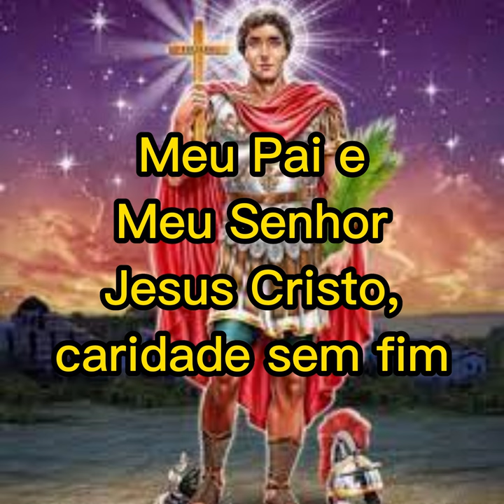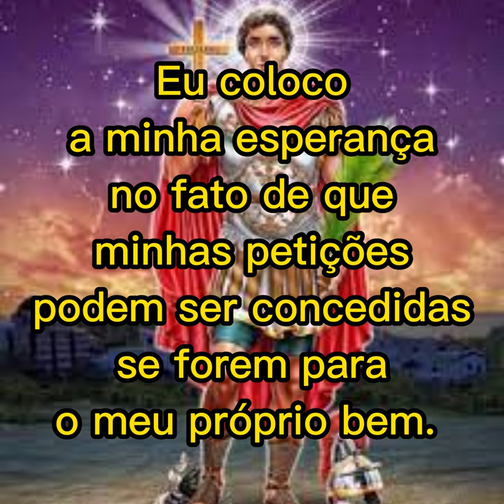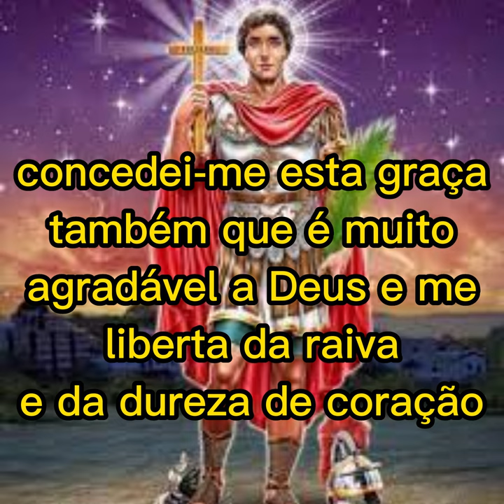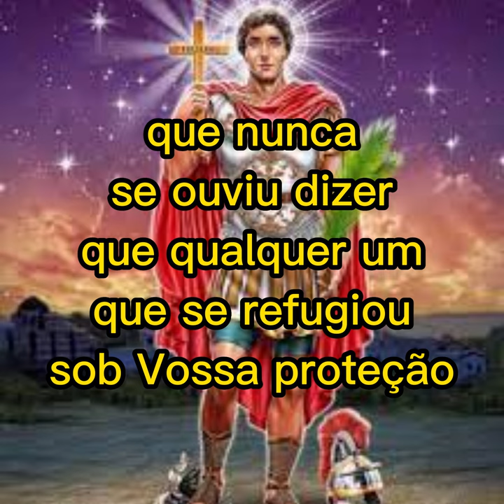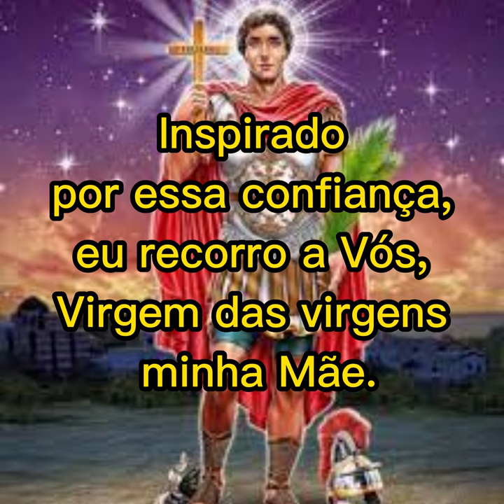Novena de Santo Expedito 6º DIA